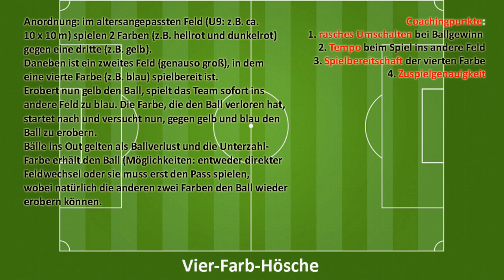16.2.2017: FC Stadlau U10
... mit einer tollen Trainingsleistung bei der Spielform "Vier-Farben-Hösche"